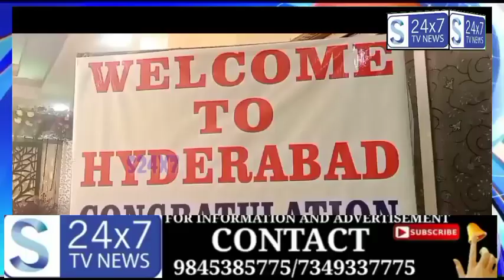S24x7 News#DUBAI POLICE ME PROMOTION HONEY PAR ALHAJ MOHD SHAIK KI GULPOSHI MIM LEADEAR TALHA KASERI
Dubai police mey promotion honey par sk function hall Mey alhaj mohd Shaik ki gulposhi hovi aimim Leadear Talha Kaseri ka statemen